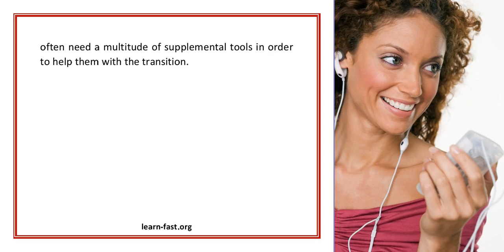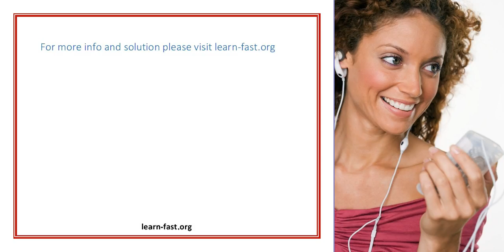Technology Helps You Learn Basic Spanish